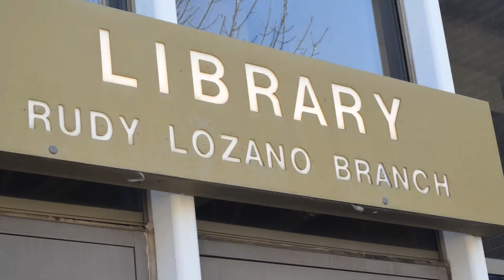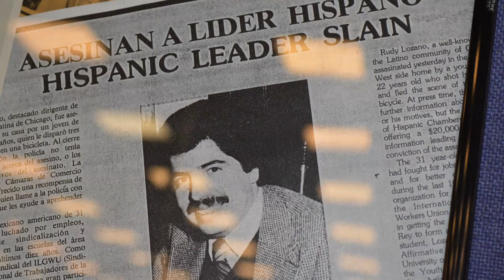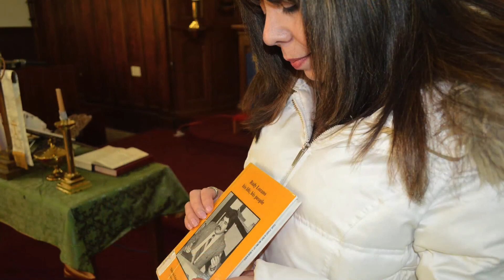Remembering Rudy Lozano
Video and Photos by Sylvia Obén